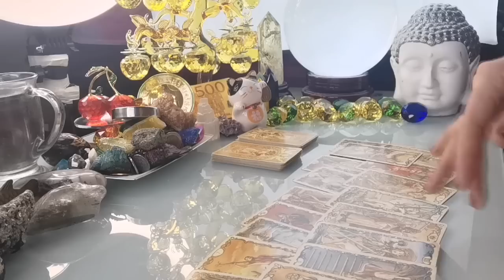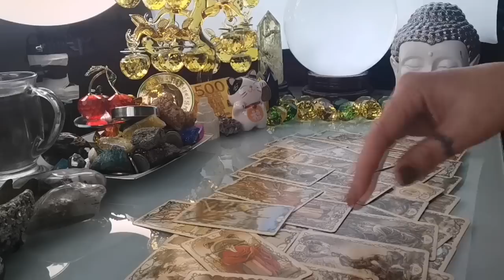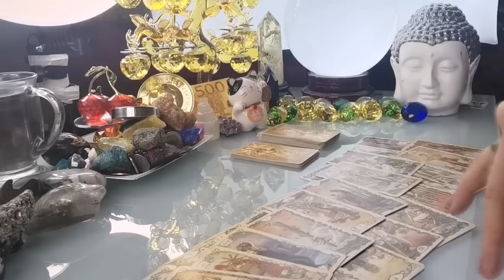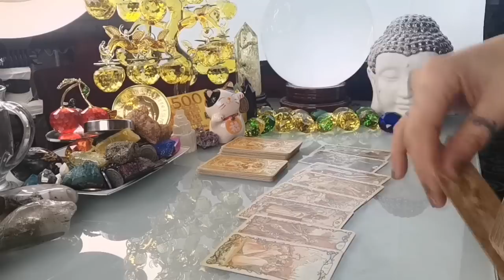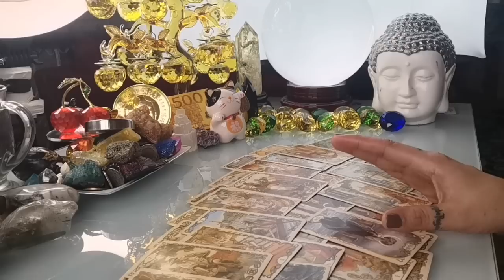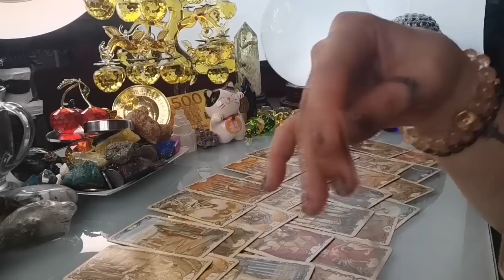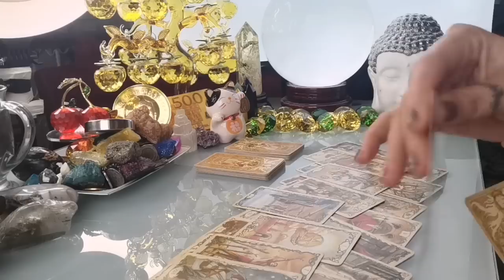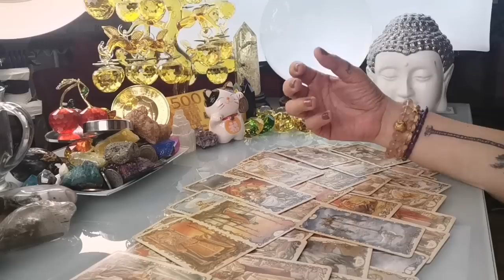GABAY KAPALARAN HOROSCOPE JULY 25,2022 KALUSUGAN, PAG-IBIG AT DATUNG-APPLE PAGUIO7